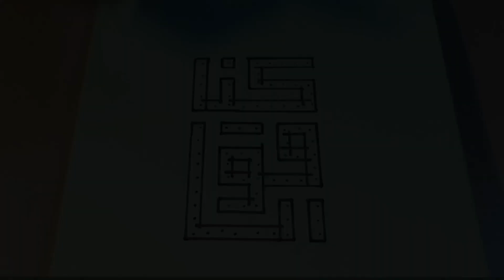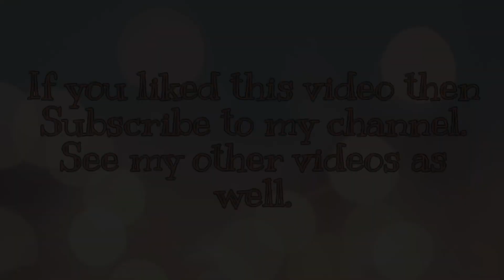Kufic Calligraphy for beginners #23 | Kun Qawiana Kufic Calligraphy | Vid#165